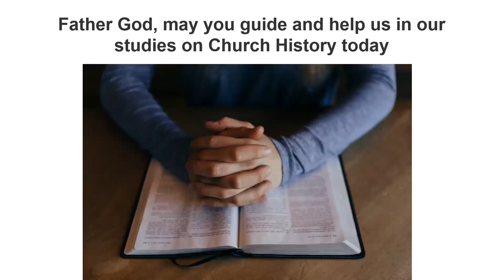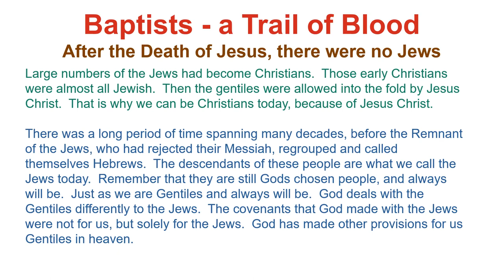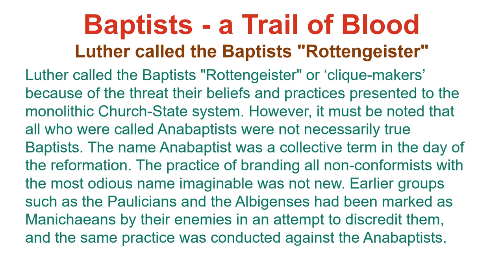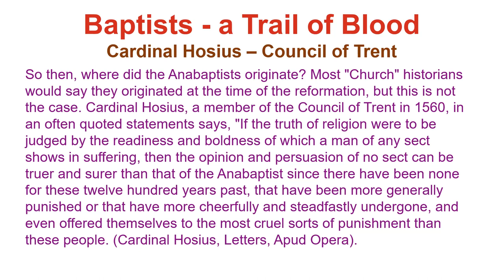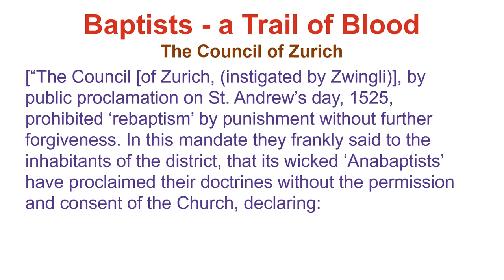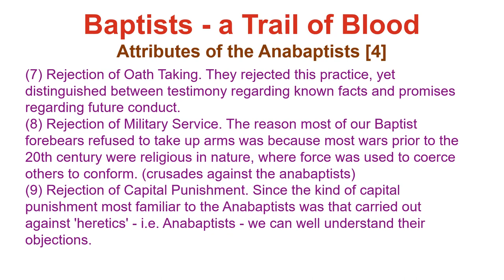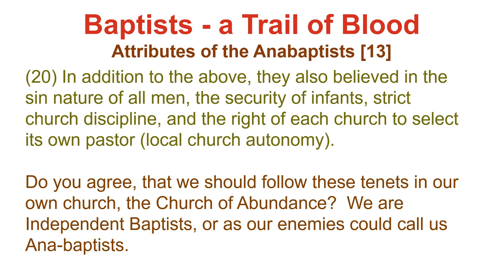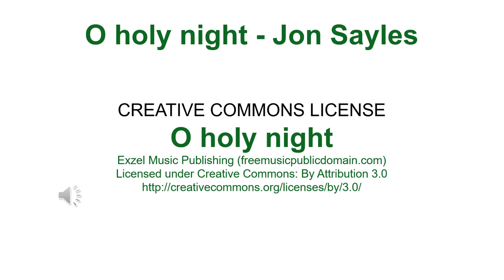Church History Part 23, 22 May 2022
Church of Abundance, every Sunday at 10 am